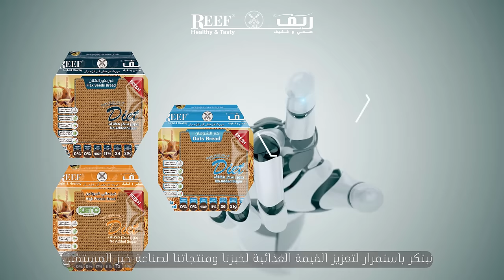REEF Healthy and Tasty Bread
Reef Healthy Bread is a revolutionary product that combines the best of nature, health, and taste. It is inspired by the wisdom of nature and crafted with love to provide a wholesome and delicious bread experience. It is not only healthy, but tasty also.

At Reef, we believe in being environmentally friendly.

By going back to Grandma's way of baking, we embrace traditional methods resulting in bread that not only tastes great but also nourishes your body.

We constantly innovate to enhance the nutritional profile of our bread. It is not just a bread, it is a lifestyle.